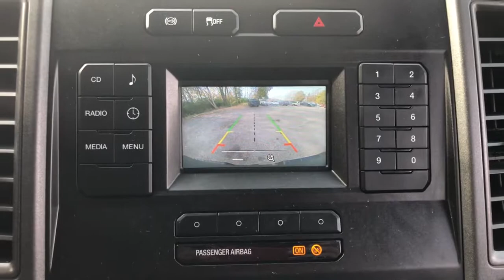2017 Ford F-350SD Columbus, Delaware, Powell, Marion, Sunbury OH F95280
Race Red Used 2017 Ford F-350SD available in Delaware, Ohio at Byers Ford. Servicing the Columbus, Powell, Marion, Sunbury, OH area.

Byers Ford
1101 Columbus Pike